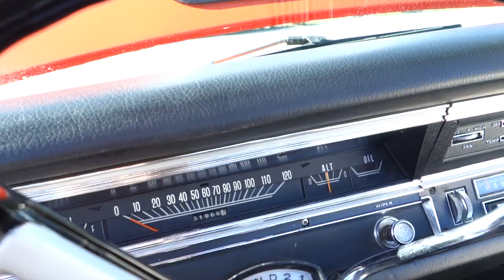1968 Dodge Dart - CONVERTIBLE - GT - NEW INTERIOR - HEMI ORANGE